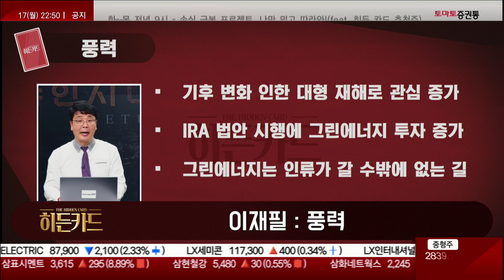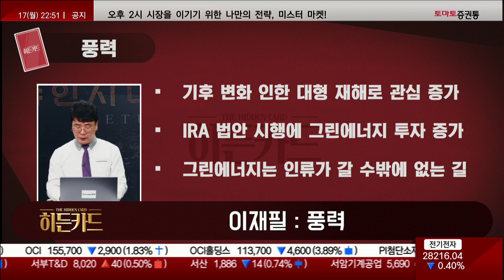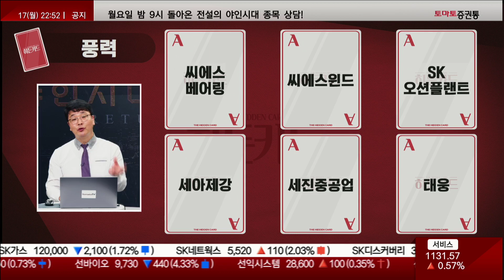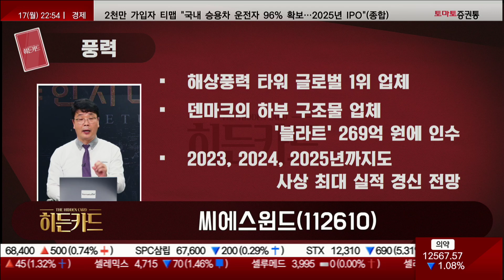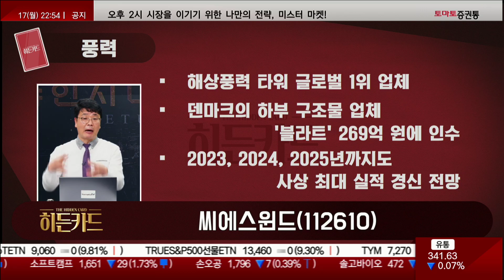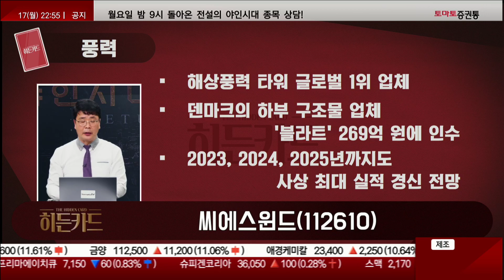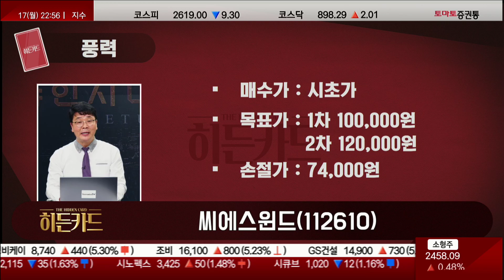그린에너지 풍력 / 씨에스윈드(112610) [이재필 전문가_야인시대 리턴즈]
▷이재필 전문가 : 풍력
- 기후 변화 인한 대형 재해로 관심 증가
- IRA 법안 시행에 그린에너지 투자 증가
- 그린에너지는 인류가 갈 수밖에 없는 길

· 히든카드 : 씨에스윈드(112610)
· 후보군 : 씨에스베어링, 씨에스윈드, SK오션플랜트, 세아제강, 세진중공업, 태웅
- 해상풍력 타워 글로벌 1위 업체
- 덴마크 하부 구조물 업체 '블라트' 269억 원에 인수
- 2023, 2024, 2025년까지도 사상 최대 실적 경신 전망